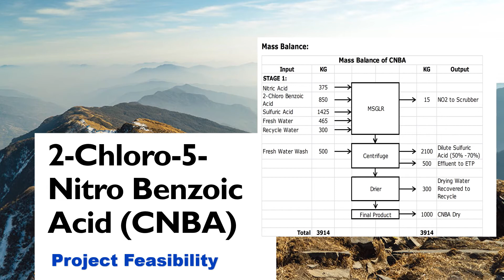Benzoic acid derivatives : Project Feasibility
Benzoic Acid Derivatives
Presentation by
Primary Information Services